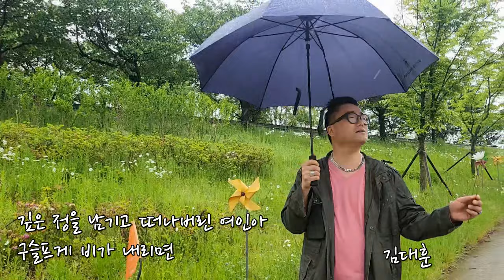비 오는 날 국민가요 비가온다 M/V 김대훈 (창릉천을 걷다)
가정의 달을 열며 ...